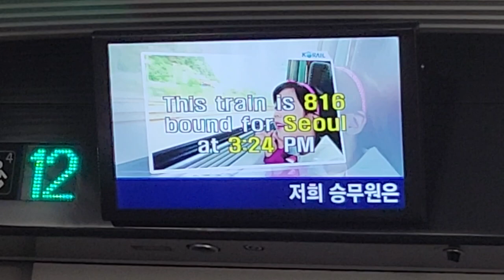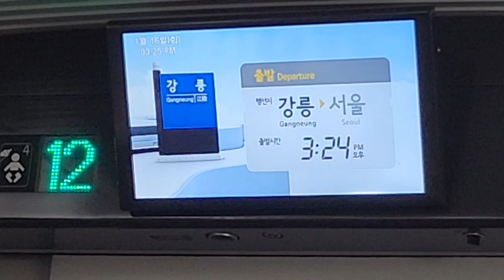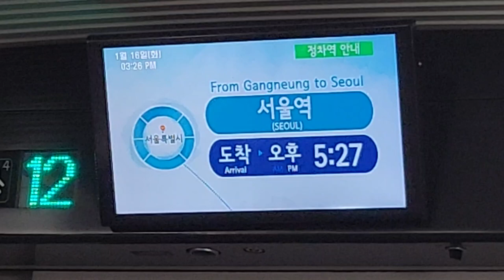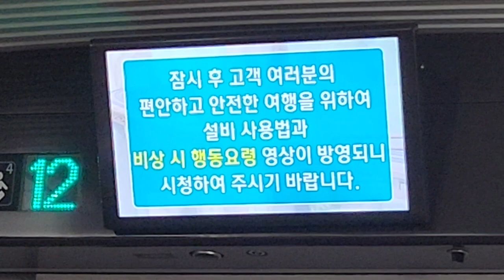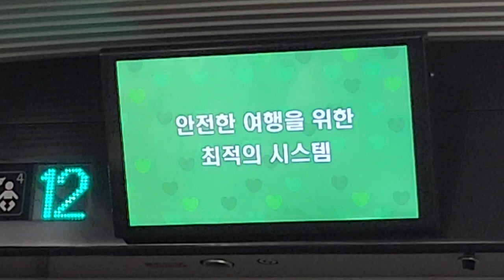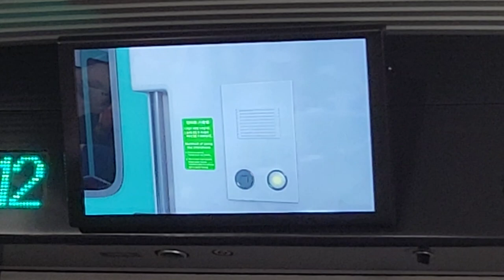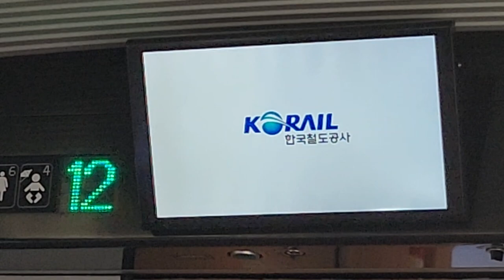KTX이음 강릉발 서울행 816열차 정차역 안내 비상시 행동요령, LCD(1)(강릉선 상행편)